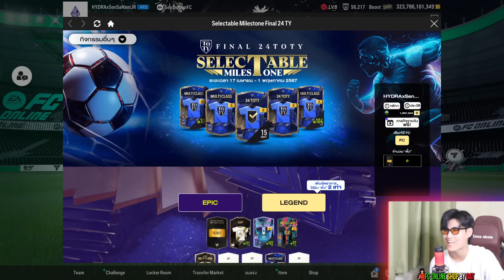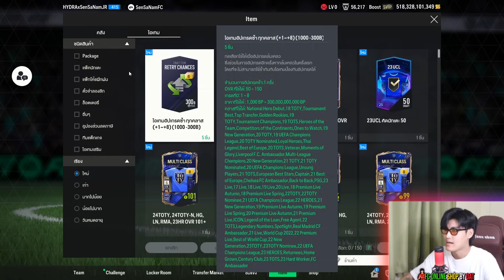เปิดกิจ1หมื่นบาทลุ้น24TY+8 l Fc Online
ดูแล้วสนุก ทิ้งคอมเม้นไว้ได้

🚩เพจ เส้นสนาม ►► เส้นสนาม

- Fc Online เกมฟุตบอลออนไลน์ ไทย
Fc Online เกมฟุตบอลออนไลน์ ภาษาไทย
Fc Online เกมฟุตบอลออนไลน์ พากษ์ไทย